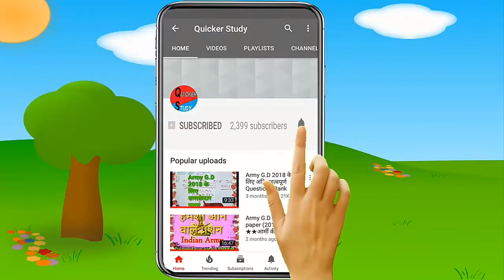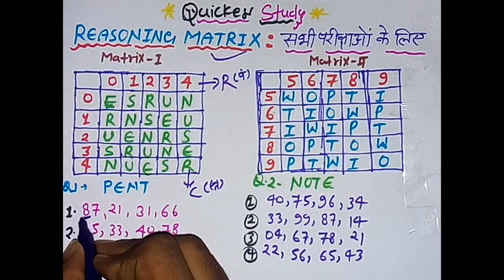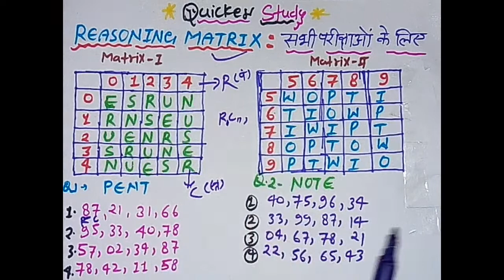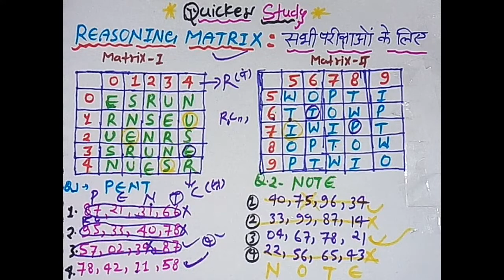Reasoning "MATRIX" ।। SSC की हर परीक्षा में आने वाला प्रश्न।। मात्र चंद सैकैंड में सीखै।